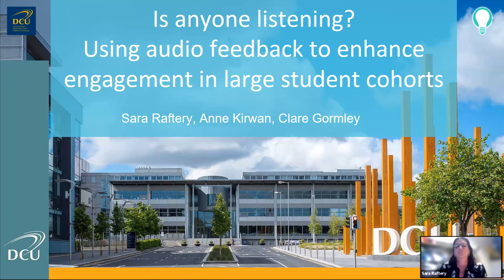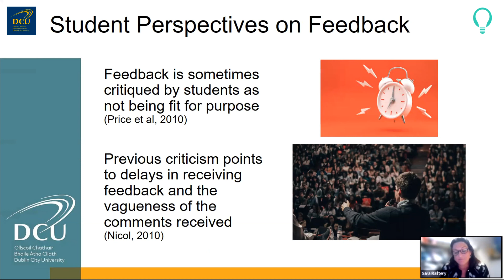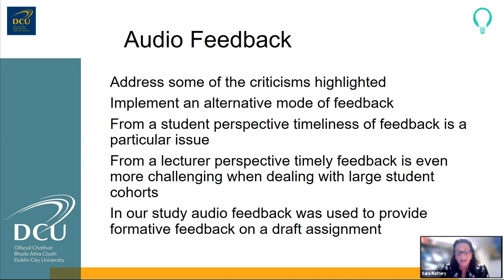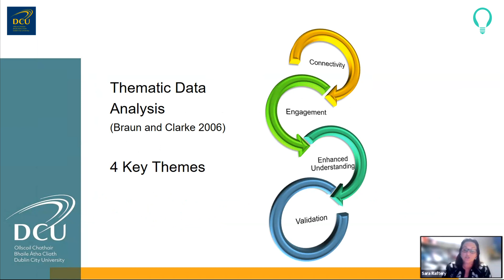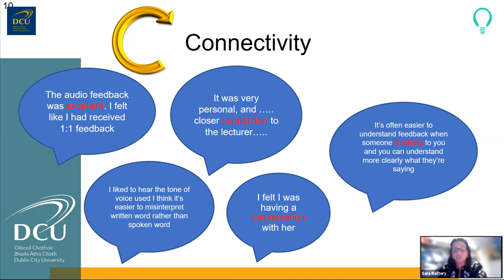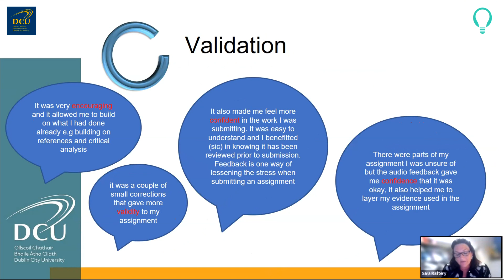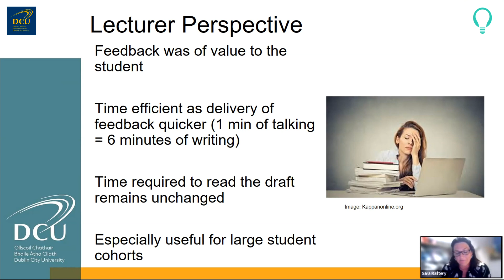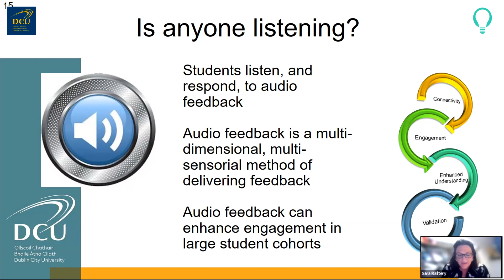Is anyone listening? Using audio feedback to enhance engagement in large student cohorts_DCU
Is anyone listening? Using audio feedback to enhance engagement in large student cohorts
Sara Raftery, Anne Kirwan, Clare Gormley
School of Nursing, Psychotherapy and Community Health
Dublin City University